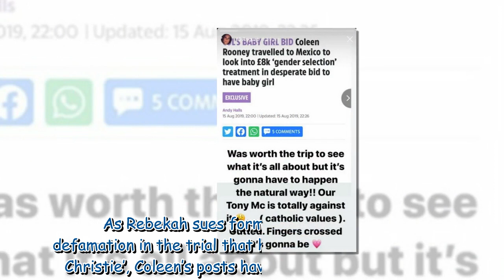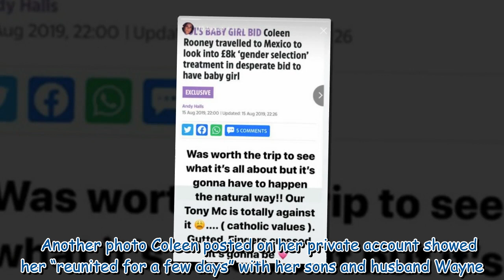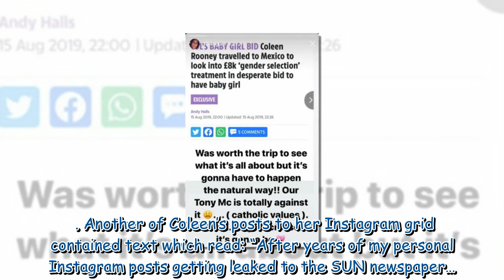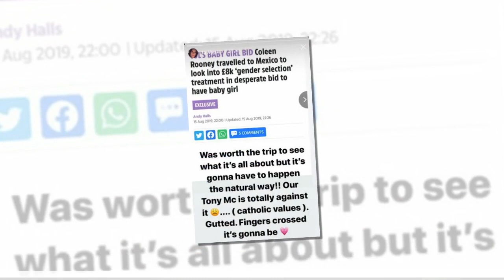Coleen Rooney's Instagram messages SHE claims snared Rebekah Vardy